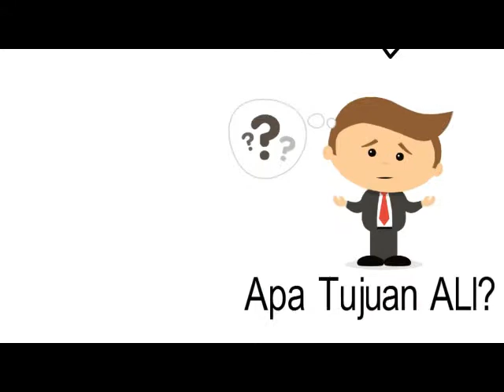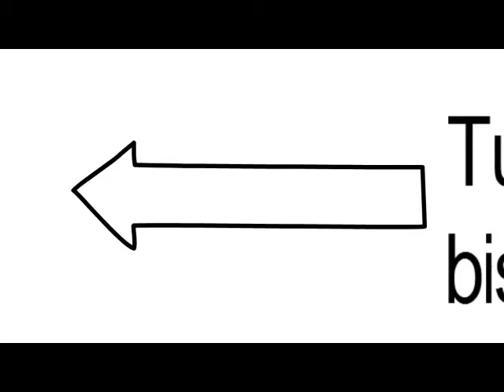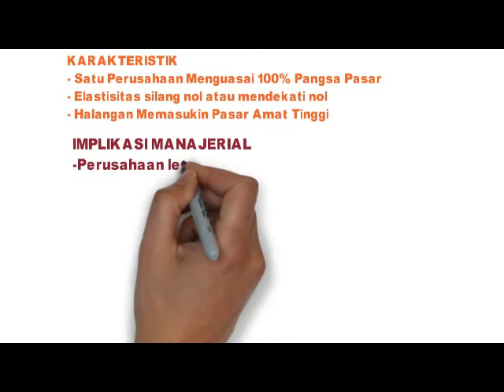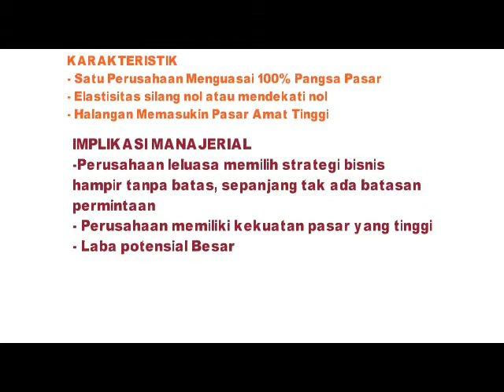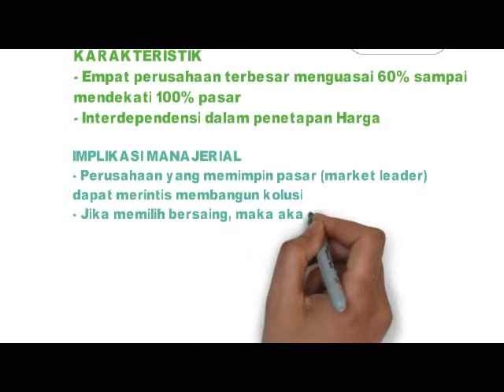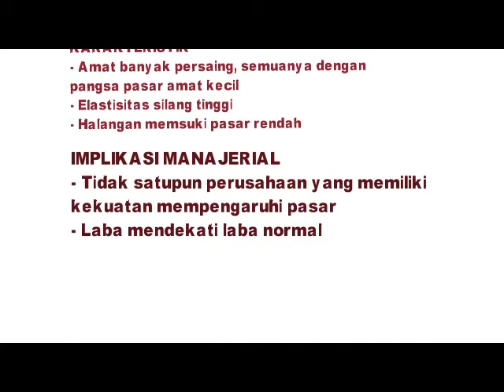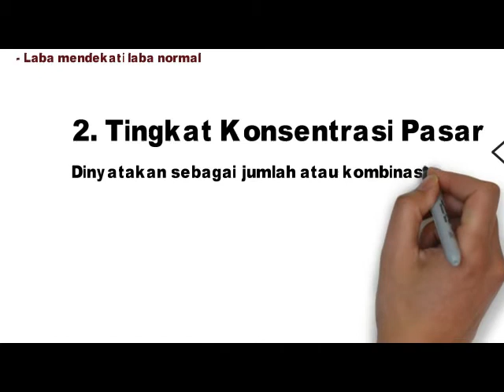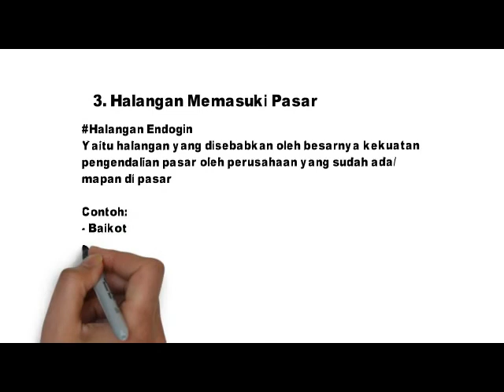Analisis Lingkungan Industri dan Pesaing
Manajemen Strategik STIE Putra Bangsa Kebumen